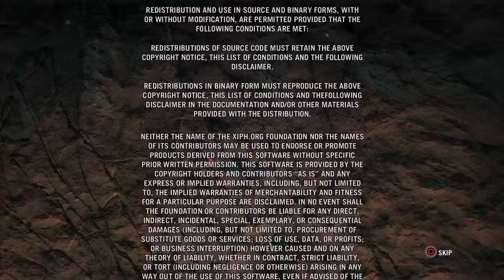Far Cry Primal Walkthrough Part 24 - ULL Ending - 2/2 (Let's Play Commentary)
Far Cry Primal Gameplay Walkthrough Part 1 - Path to Oros (Full Game) Let's Play Commentary

Far Cry Primal Walkthrough! Walkthrough and Let's Play Playthrough of Far Cry Primal with Live Gameplay and Commentary in 1080p high definition at 60 fps. This Far Cry Primal walkthrough will be completed showcasing every level, mission, boss, and story ending.

Developer: Ubisoft Montreal
Release: February 23, 2015
Genre: First Person Action Adventure
Platforms: PlayStation 4, XBOX